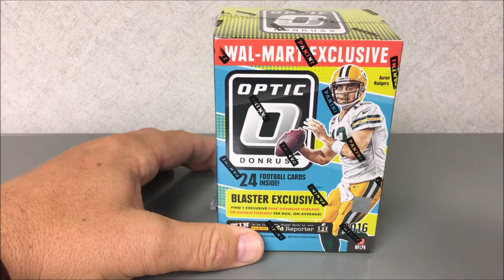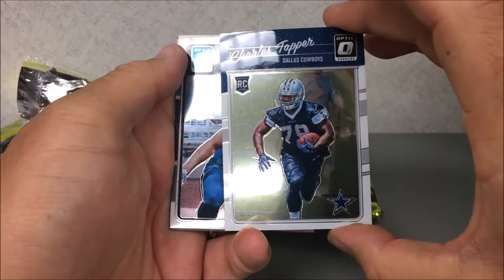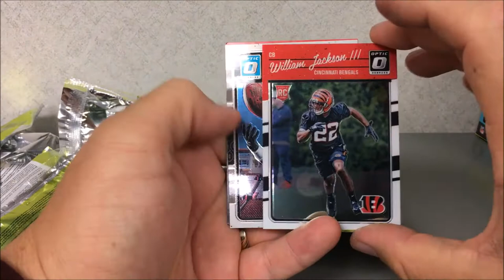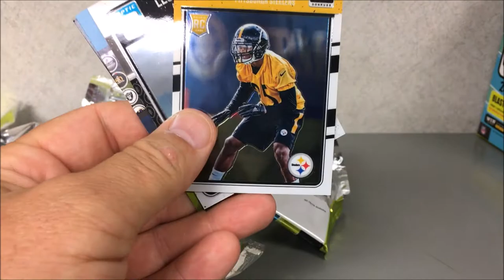2016 optic football from the archives